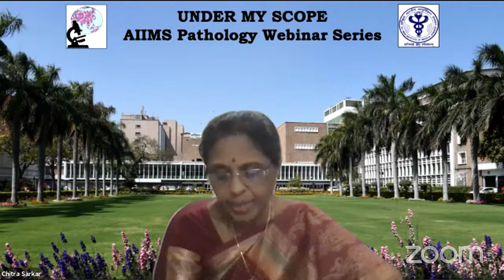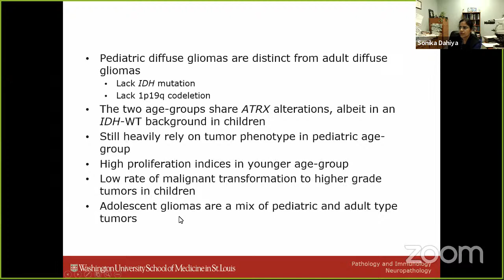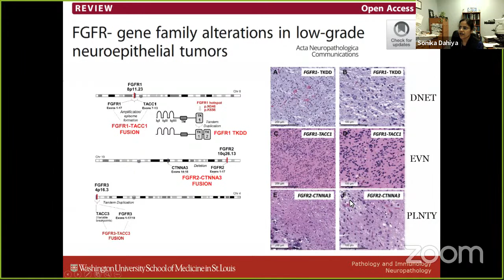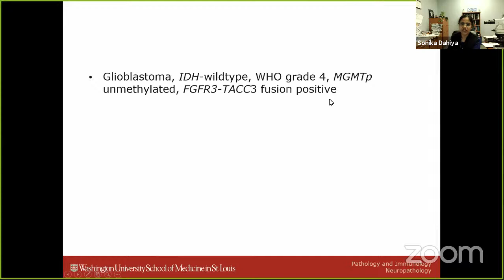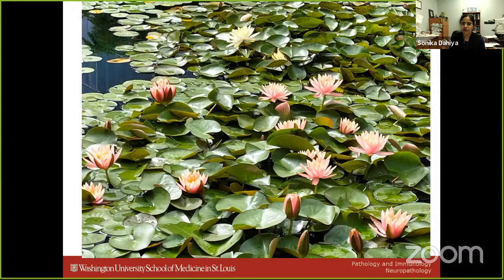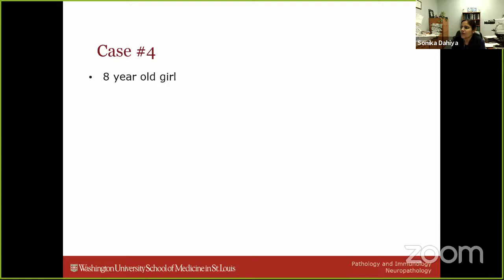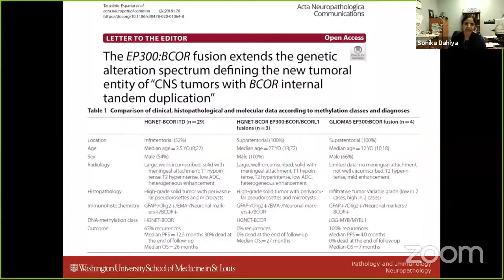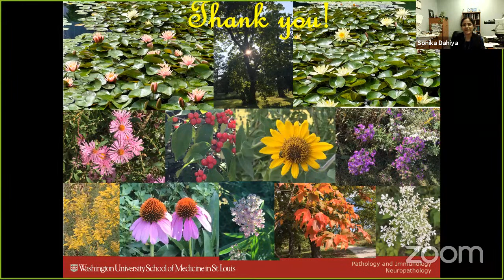Evolving CNS tumor classification Dr Sonika Dahiya UnderMyScope #8